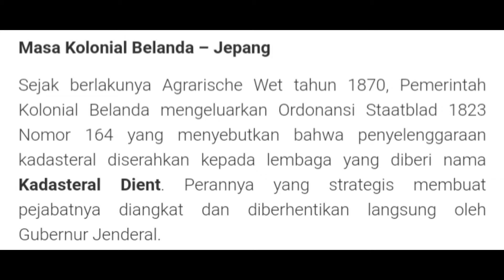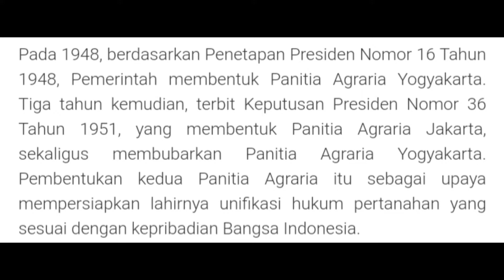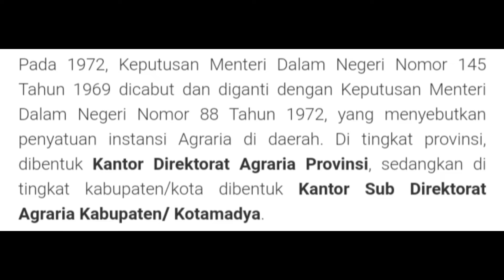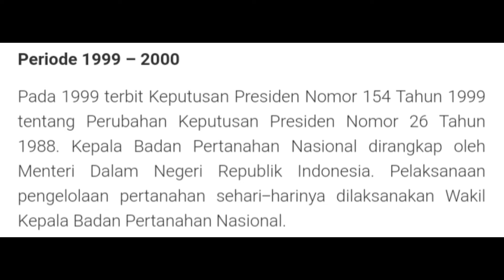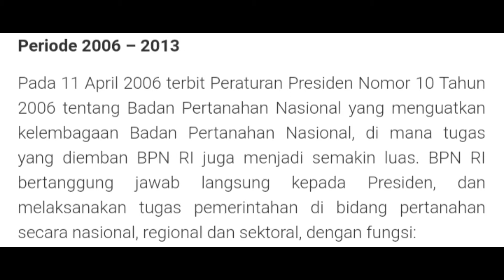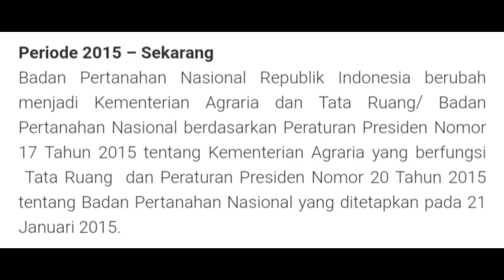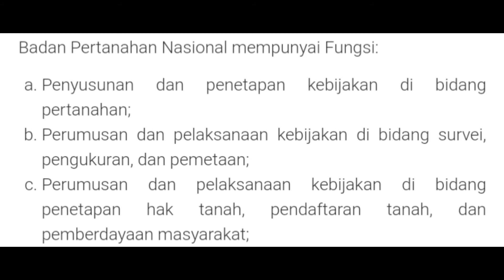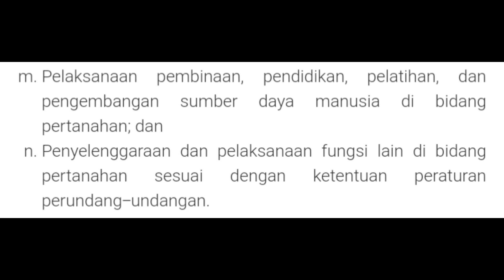VLOGBUMI MATERI UJIAN PPAT TERBARU | SEJARAH KELEMBAGAAN ATR/BPN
Berikut materi Peningkatan Kualitas Pejabat Pembuat Akta Tanah